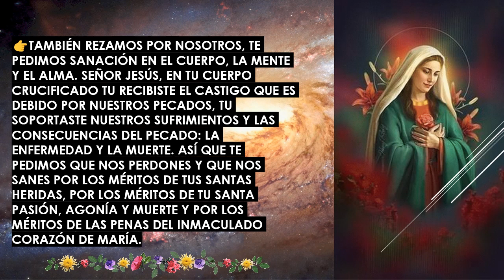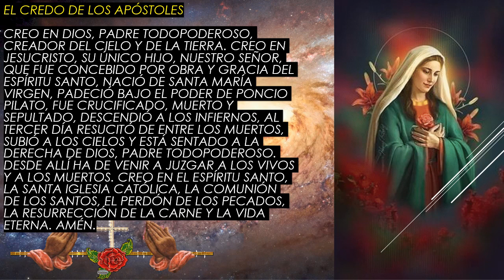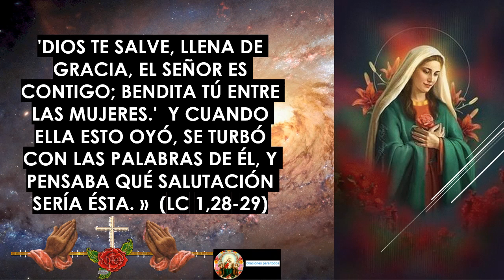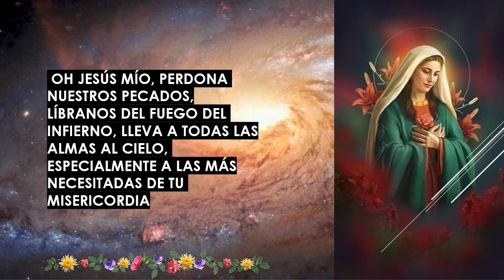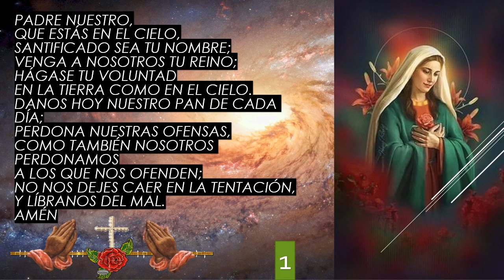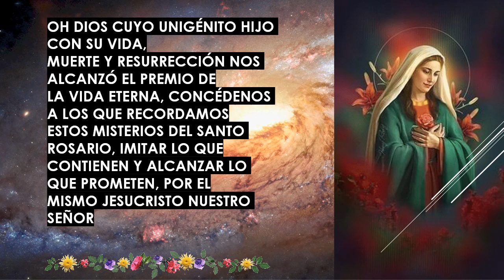EL SANTO ROSARIO Misterios gozosos Sábado 15 de Julio de 2023